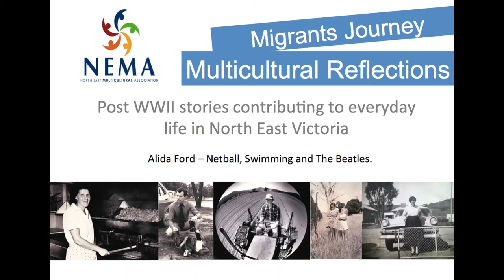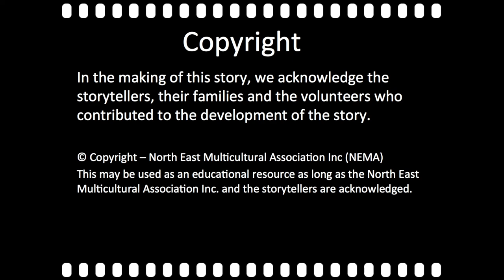Alida Ford - Netball, Swimming and the Beatles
Alida migrated from Holland as a young girl with her family. Here she tells of recreational activities that she has been involved in, her coaching contributions and " accidently " missing the train to a sport clinic in Melbourne as the Beatles were in town !